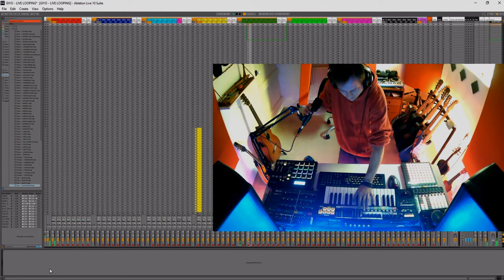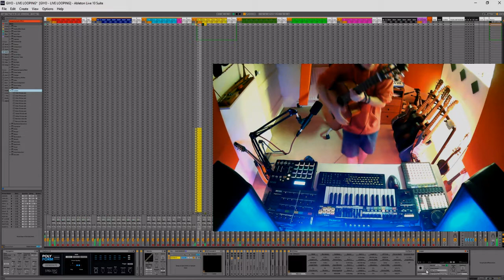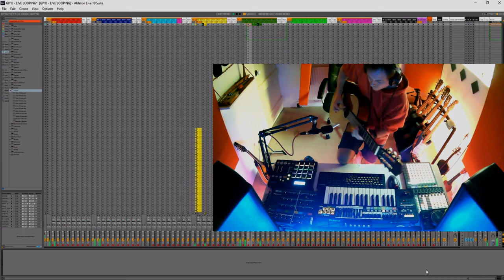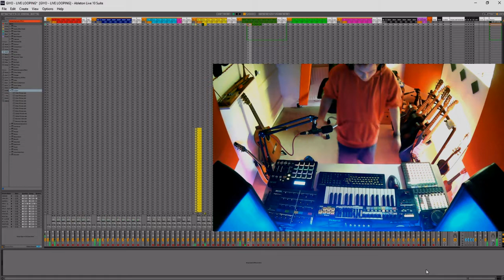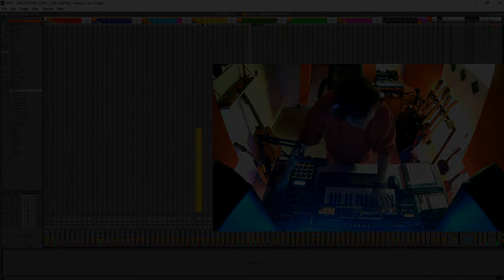Giyo - Terraform (Live Looping Improv)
I didn't expect to pick up the guitar, nearly fell over a few times.
Latency is a problem because of Voicemeeter / streaming setup, so playing in time is hard. I'm trying to fix that problem.
This one got all crossed up with loopers feeding back into themselves which made it a pretty glitchy mess. Fun though.
I've thought of a few ways to speed the whole process up, it's getting faster all the time but could still be hugely improved. More hardware..?